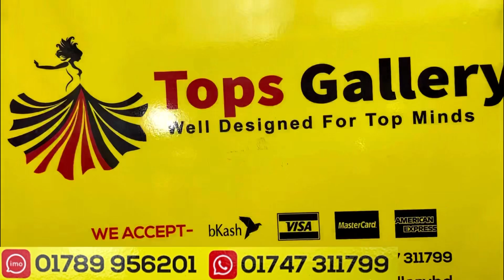Most requested layer gown/long dress collection 2023 || কমদামে লেয়ার হিজাবি গাউন